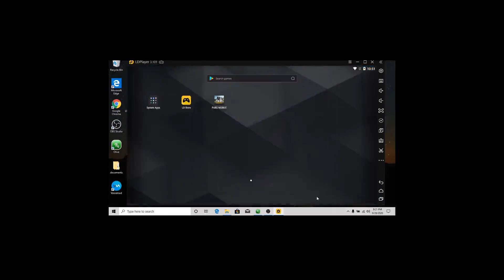LD PLAYER Download Any Games with free Tamil